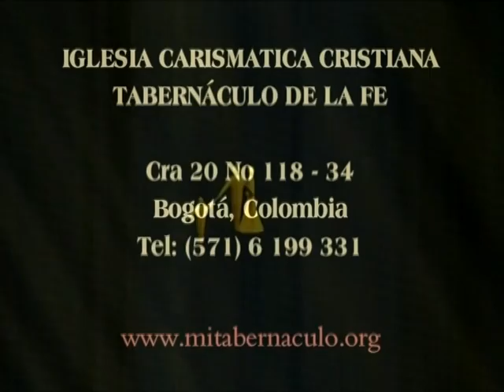Mensaje Hector Pardo Abril 13 2014